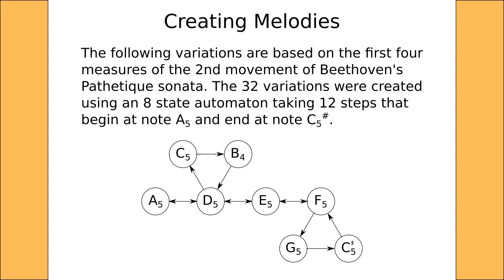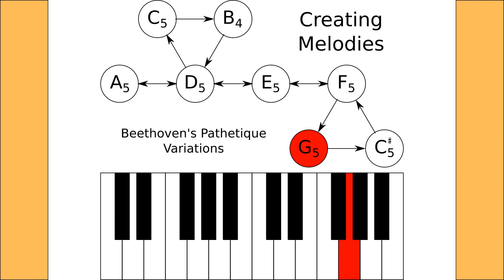Variations on Beethoven's Pathetique Sonata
This video is based on an example from the book "Creating Melodies".

The variations are based on the first four measures of the 2nd movement of Beethoven's Pathetique sonata. The 32 variations were created using an 8 state automaton taking 12 steps that begin at note A5 and end at note C5#.